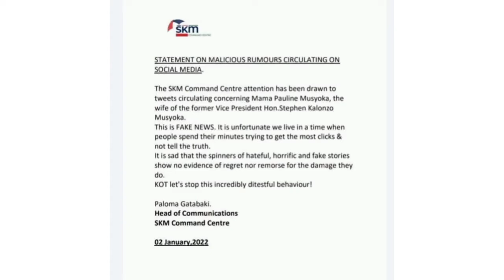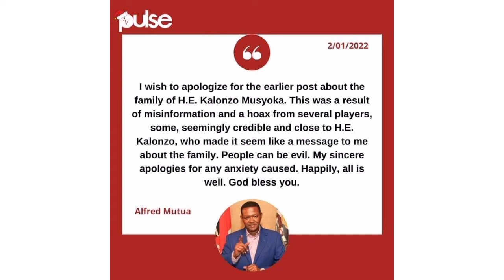R!P? 😭SAD NEWS AS ALFRED MUTUA FINALLY APOLOGISED FOR SPREADING FAKE NEWS OF PAULINE MUSYOKA DEATH.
WHAT A SAD BREAKING NEWS AGAIN